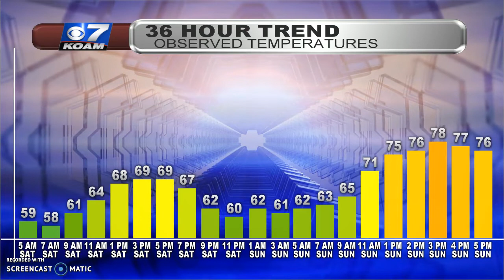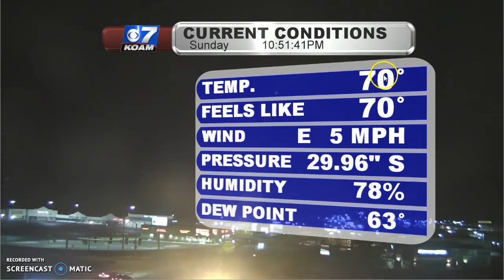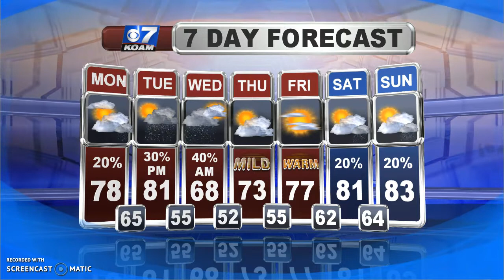Late Sunday September 23rd - Watching Some Rain Chances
Our Sunday turned out to be an okay day. We had to start with clouds and some patchy fog this morning, but the peaks of sun allowed us to warm up nicely. To start the new work/school week ahead of us, we'll be keeping an eye on two storm systems wanting to stop by...